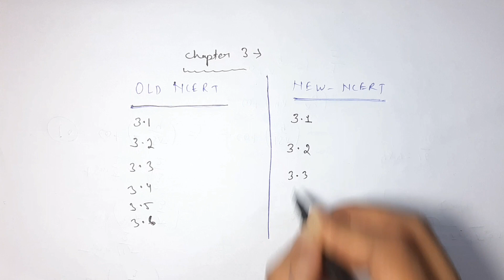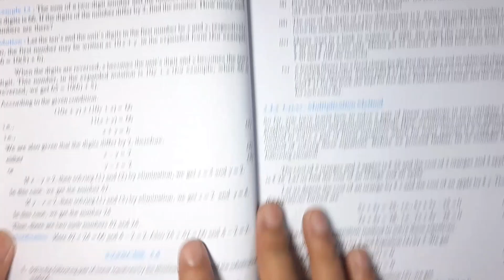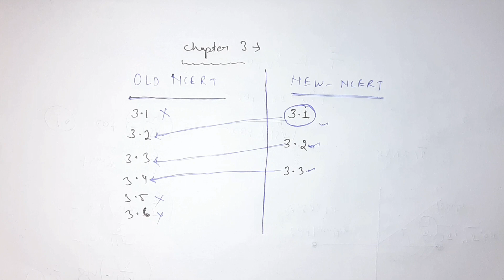NCERT Class 10 Maths Chapter 3 Syllabus | New NCERT